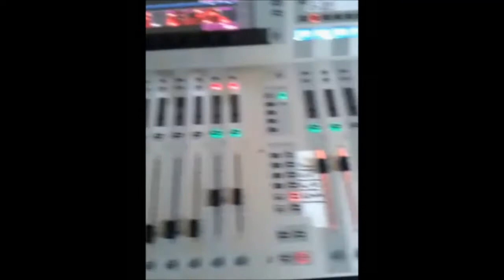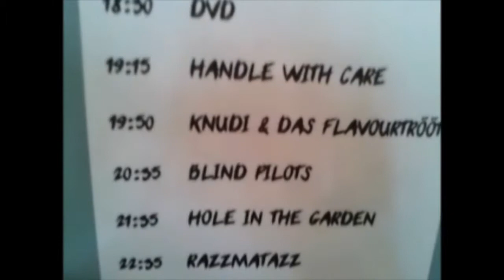Tourtagebuch Ready To Rock V 27.4.2013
Begleitet The Chief zum Ready To Rock V. Ein Festival unter der Leitung der Blind Pilots.
Die Musik ist (fast) ausschließlich von der Band Seething Floors!